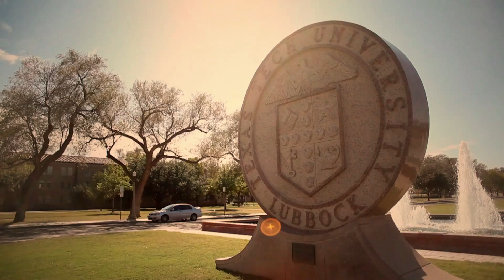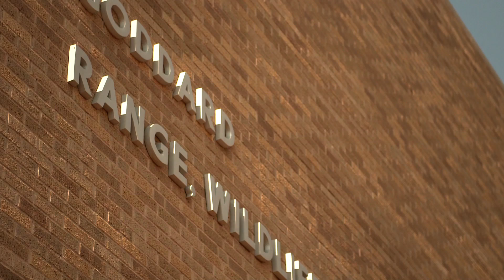TTU CASNR - The Department of Natural Resource Management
The department encompasses a community of students, educators and researchers learning to face challenges and make wise choices about our environment. Natural resources like clean water, fish, wildlife, and recreational opportunities are always in demand. We make management decisions about these resources by applying ecological principles and knowledge. Our goal is to balance the current needs of people with sustainability or future availability of resources. We offer degree programs at the BS, MS, and PhD levels which prepare students for professional careers in Natural Resources Management.